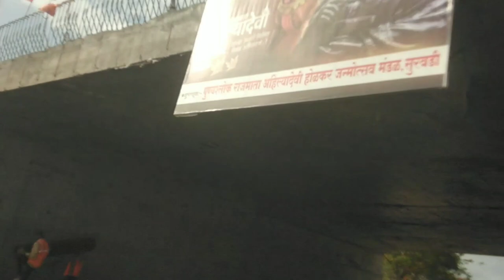Civil work Road work# NH -965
GSB Top level marking road civil #
Pankesh more vlogs

How are kerbs laid?

What is the purpose of kerbing?

What is a kerb?
Types of
Pankesh more vlogs
Pankesh more vlogs
What is the kerb in Levelling?

What is kerb and types?
Pankesh more vlogs

What tools are used for laying kerbs?

What is Kerb stone & How to Laying
Pankesh more vlogs
Kerb with Kerb Laying Machine

Kerb Stone

Road kerb
Pankesh more vlogs
Kerb installation detail

How to lay kerbs on a radius

Laying kerb stones
Types of kerbs

Road construction layers
Road construction details

Steps in road construction PDF
Asphalt road
 construction procedure PDF
Road construction activities list
Pankesh more vlogs
Bitumen road construction PDF
What is GSB and WMM?

What is WMM and DBM?

What is the size of GSB?
What is GSB?

WMM full form in road construction

DBM full form in road construction
Pankesh more vlogs
BC full form in road construction
GSB full form in road construction

DBM in road construction

GSB in road construction
Civil engineering

Pankesh more vlogs
Pankesh more vlog
panjesh more vlogs